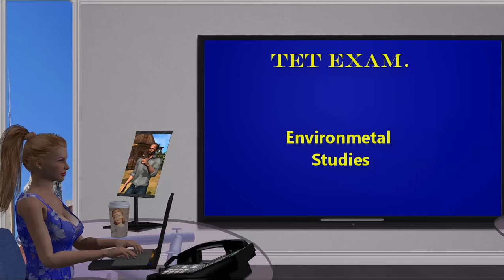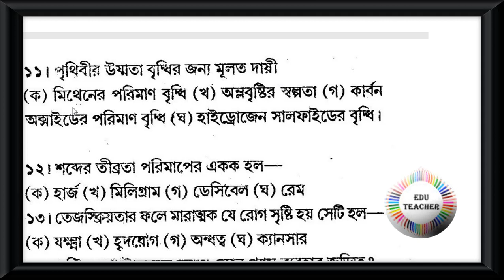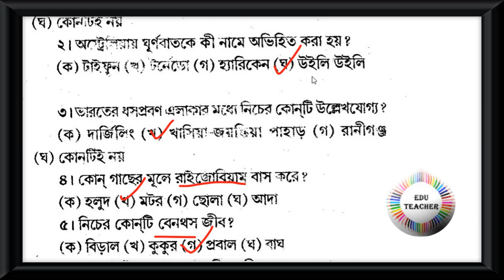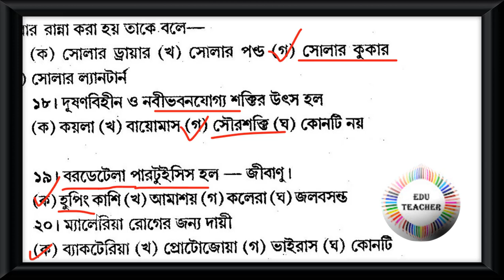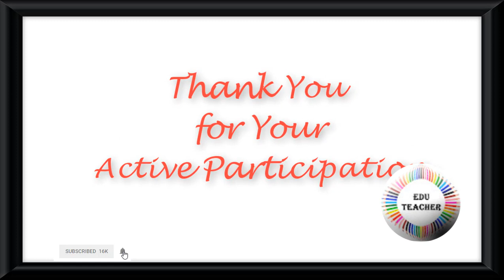Probable TET Practice set Environmental Studies পরিবেশবিদ্যা বিষয়ের প্রশ্নোত্তর Part 12